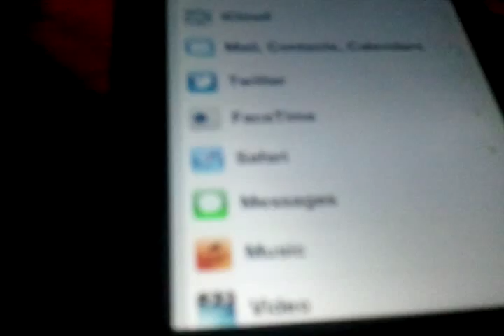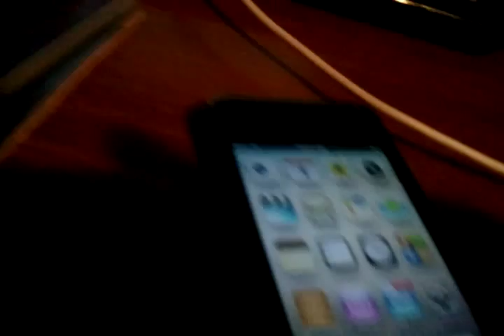Ios 5 perview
Ios  5